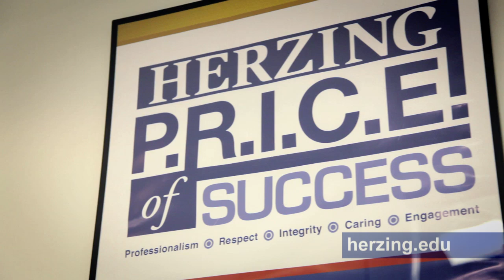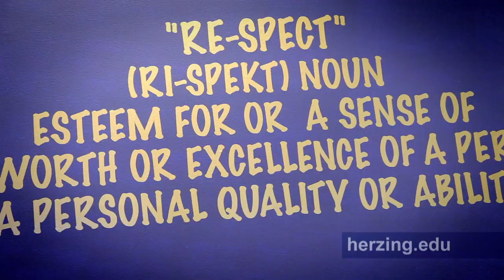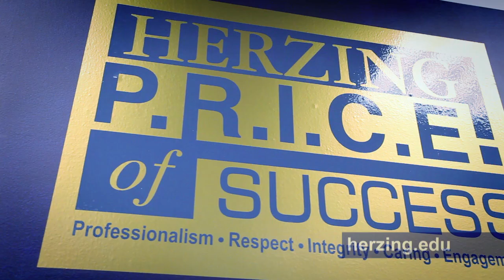Herzing U: The P.R.I.C.E. of Success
Professionalism, Respect, Integrity, Caring, and Engagement are not just buzzwords at Herzing.  They are essential parts of making our students into employees that not only have the right technical skills, but who also are excellent human beings.